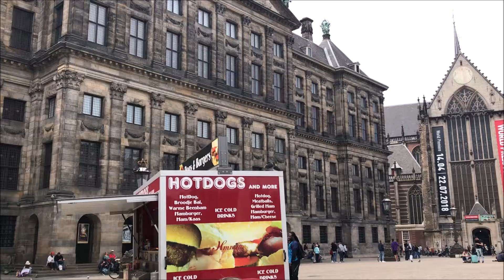May 2018 | Our Amsterdam Holiday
Filmed by me and my partner, Chris, on our holiday with his family to Amsterdam